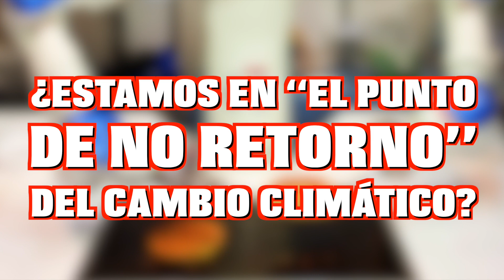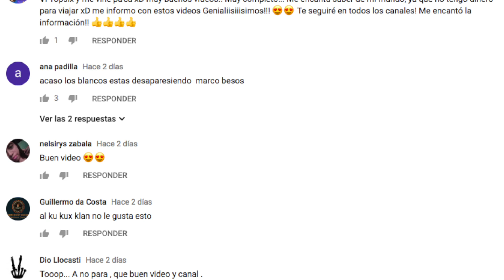¿ESTAMOS en “EL PUNTO DE NO RETORNO” del CAMBIO CLIMÁTICO?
3.- SIGUENO EN NUESTROS FACEBOOK